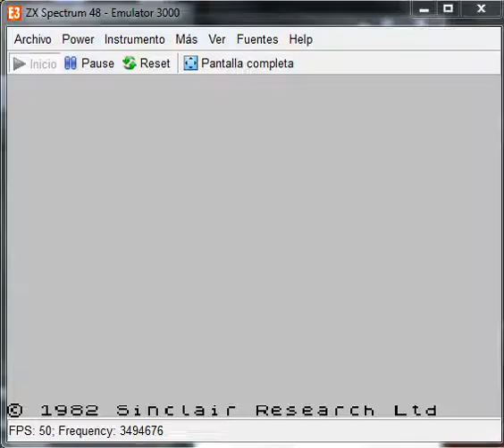Skool Daze - ZX Spectrum - emulador Emulator 3000 v6.1 - testeado Windows 7 x64